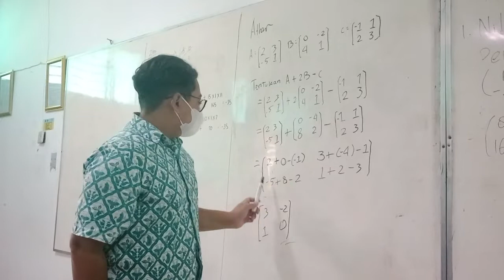Soal Matriks Penjumlahan & Pengurangan | Athar XI IPS 3